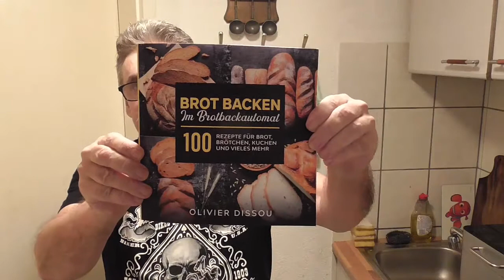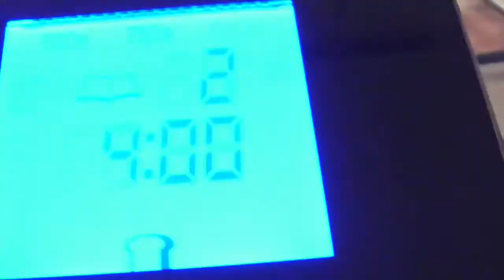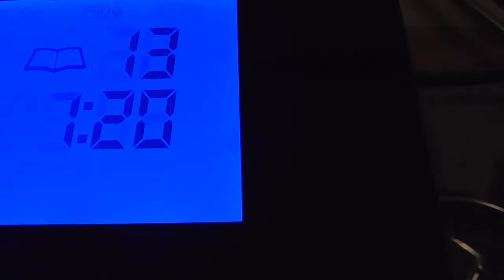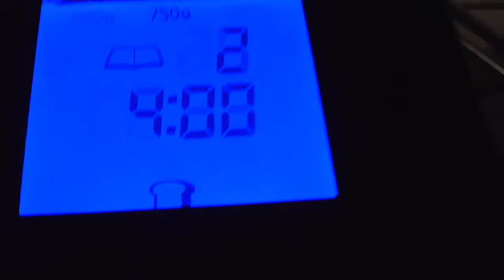01. Хлебопечка MOOSOO, характеристики и особенности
Начинаем курс по хлебовыпечке с автоматом MOOSOO по немецким рецептам